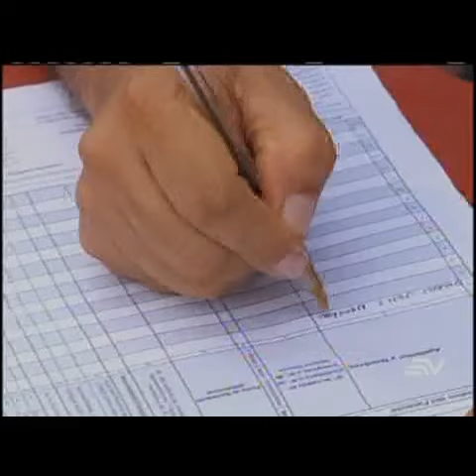Aumentó en número de pacientes por afecciones respiratorias